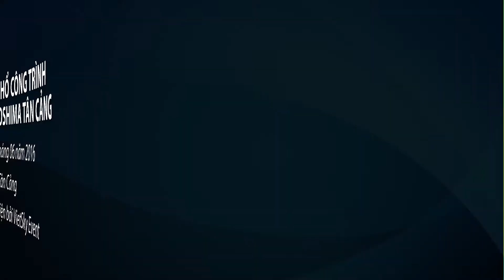Tổ chức lễ động thổ chuyên nghiệp tại Điện Biên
Lễ động thổ là sự kiện quan trọng đánh dấu sự khởi đầu cho việc xây dựng một công trình. Buổi lễ mở ra sự thành công, thuận lợi cho công trình xây dựng.
Đây là một nghi thức mang tính tín ngưỡng văn hóa, không thể thiếu trong quan niệm của người Việt Nam nói riêng và người Á Đông nói chung. Là bước mở đầu, đánh dấu sự thành công, những bước phát triển tiếp theo của công trình, dự án.

Công ty tổ chức sự kiện VIETSKY là công ty tổ chức sự kiện chuyên nghiệp hàng đầu tại Tp.HCM, Hà Nội, Đà Nẵng. Với hơn 7 năm kinh nghiệm tổ chức thành công hàng ngàn chương trình sự kiện, lễ hội, hội nghị, hội thảo trên toàn quốc. Công ty sự kiện VIETSKY tự hào sẽ là sự lựa chọn đúng đắn, đối tác tin cậy tạo nên những sự kiện, lễ hội chuyên nghiệp, nâng tầm thương hiệu cho doanh nghiệp của đối tác.

CÔNG TY TNHH GIẢI PHÁP SỰ KIỆN VIETSKY

Trụ sở:            10 Phan Đăng Lưu, Phường 7, Quận Bình Thạnh, TP.HCM
VP TP. HCM:   29 Đường Số 2, KĐT Vạn Phúc, P. Hiệp Bình Phước, Q. Thủ Đức
VP Hà Nội:      Daeha Business Centre, 360 Kim Mã, Ba Đình
VP Quảng Ninh: Số 70 đường Nguyễn Văn Cừ, TP Hạ Long
VP Bắc Ninh:  Số 1 Đường Hữu Nghị, Xã Phù Chẩn, Thị Xã Từ Sơn
VP Đà Nẵng:   Indochina Riverside Office Tower, 74 Bạch Đằng, Hải Châu
VP Cần Thơ:  45A- 47 Đường 30/4, Phường An Lạc, Ninh Kiều, Cần Thơ
VP Bình Dương:  230 Đại lộ Bình Dương, Phú Hoà, Thủ Dầu Một, Bình Dương
VP Bình Phước: 1029 Phú Riềng Đỏ, Tân Xuân, Đồng Xoài, Bình Phước
VP Tây Ninh:      583 Cách Mạng Tháng 8, Khu Phố 2, Tây Ninh
Hotline:            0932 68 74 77  Mr. Phong
                          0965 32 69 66  Ms Trúc Nhi